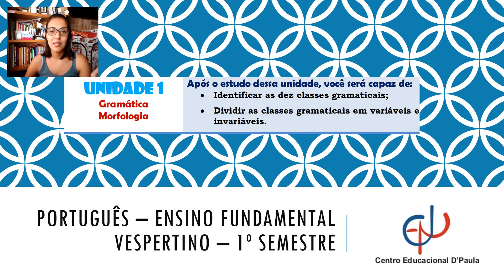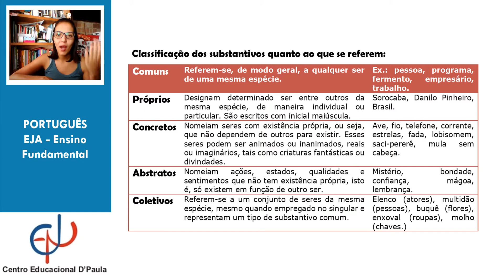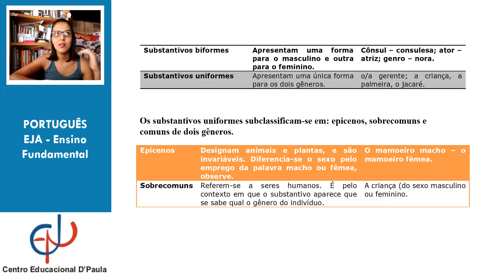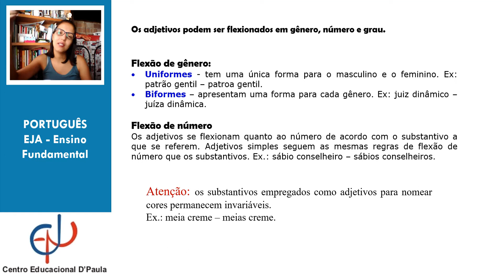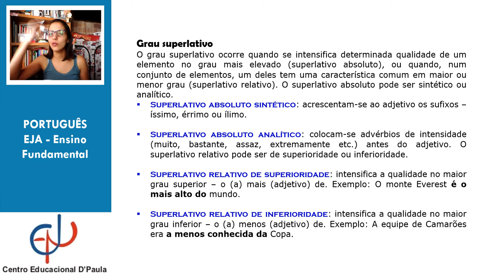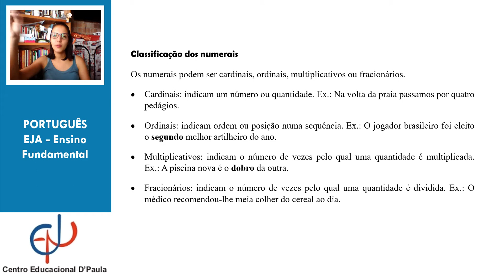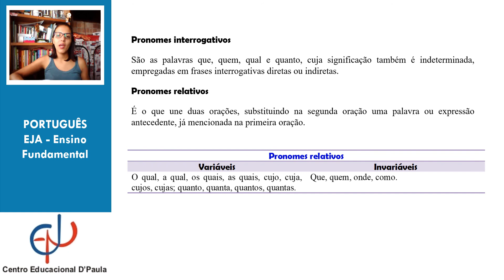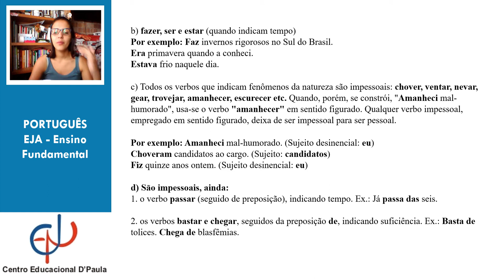PORTUGUÊS UNIDADE 1 EF VESP 1º Semestre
Vídeo aula da unidade 01 de Português - para os alunos da Educação de Jovens e Adultos - EJA EF Vespertino - 1º Semestre - Centro Educacional D'Paula.